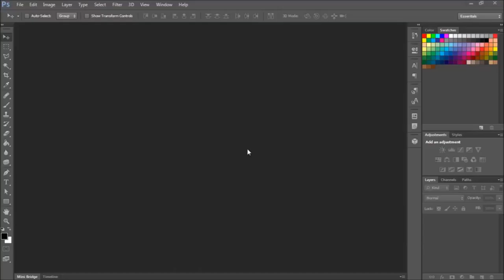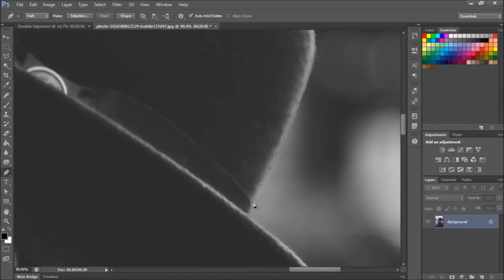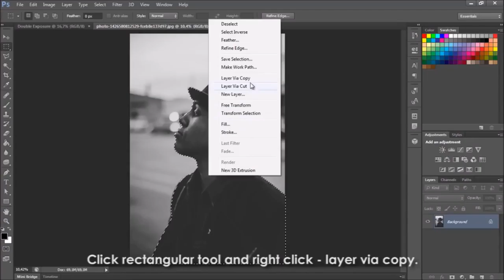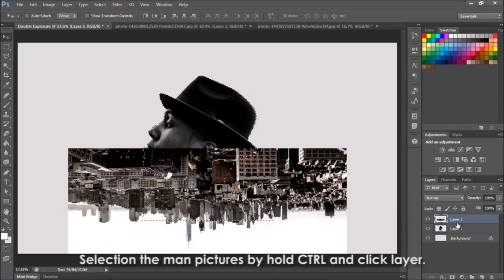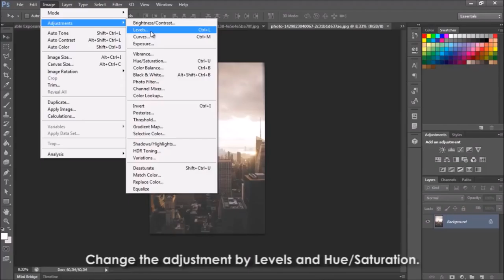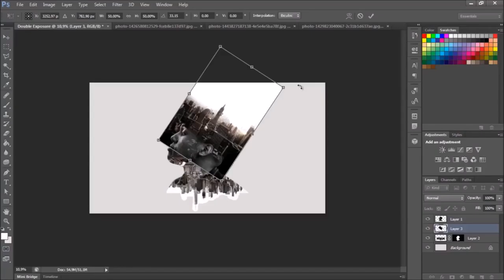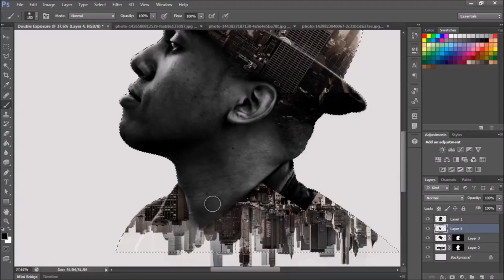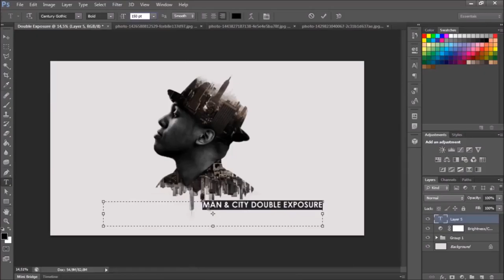Creating Amazing Double Exposure | Photoshop CC